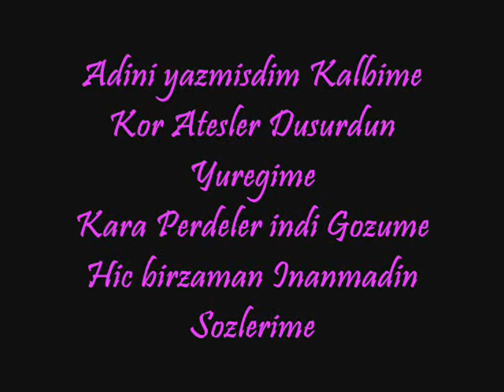Mahser - Telefonda Hickiran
Mahser Ft. Devrimsah - Telefonda Hickiran mahser feat 27 k-cak morfindrama sevemem seni 2010 super rap damar rap 27 k-cak feat mahser morfindrama 2010 durdur beni yanmasin yuregim sizladi kalbim yiprandim her dakika yinede sevdim seni morfindrama izmir
27 k-cak feat Mahser z-hir bir gece z-hir feat master sezer daglar duman master sezer feat mc intikam 27 firari 27 efkar
27 anteplibela dj rakipsiz efkey beton feat mc divane Qarizma feat mc karayazi rapatom akkan yigit cile mc derbeder
damar rap sonikaz feat aykan derdow super damar slow rap anka bosver doukan umit ellerinsin Qarizma Feat ozi s 2010
Damar rap 27 k-cak feat mc tatlises rapotom feat 27 k-cak belcika gent belcika bruksel genclik hesuden zolder Baron g
kaderime isyan ettim cankan ismail yk yusuf tomakin 27 k-cak kirk4imha 2010 yusuf tomakin 2010 yarim gul yuzlum bir cozum bulalim daglar duman yusuf tomakin Kömur Gozlum super rap 2010 ismail yk 2010 mahser akkan rapotom inanmadin sozlerime ferman 2010 aker aykan neden gittin mahser ft master sezer 2010 ,ferman ft mc karayazi
2010 album super clip